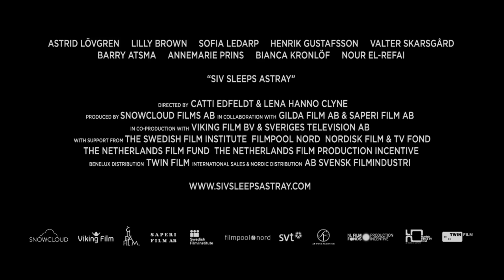SIV SOVER VILSE International Trailer (2016) Children's Adventure Film HD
Based on the book by Pija Lindenbaum, comes a film by Catti Edfeldt and Lena Hanno Clyne for children 4-7 years old and their families. International title SIV SLEEPS ASTRAY.

World premiere in competition at Berlinale 2016, opening film of Generation Kplus, Swedish premiere autumn 2016.

Produced by Snowcloud Films AB in co-production with Viking Film BV and Sveriges Television, in collaboration with Gilda Film AB and Saperi Film AB.

SYNOPSIS
Siv is fascinated by the appearance of a new classmate, Cerisia. Cerisia is dressed differently and has opinions. When Cerisia asks Siv to sleep over at her place, Siv is very happy. Perhaps Cerisia wants to be her friend. Siv does not have a best friend.

The sleepover turns out differently than expected. The flat has too many doors and smells odd. When Siv wakes up in the middle of the night, she decides she wants to go home immediately. But where is Cerisia? She is not in her room and Siv ventures into the rather dark and silent flat to find Cerisia.

Oddly enough, the flat has changed. Doors have become really small or really large, wallpapers look different and move. The keys in the wallpaper pattern have disappeared! Or, have they been transformed into real keys? That can open doors?

Siv starts opening doors and in the company of two very talkative badgers in red wellington boots she has one adventure after the other.